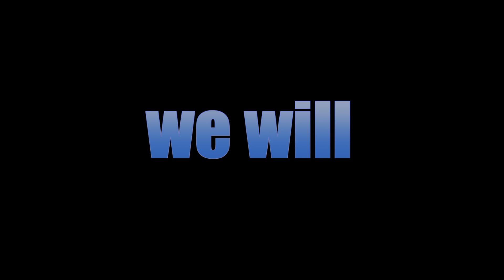Florin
we will never forget him